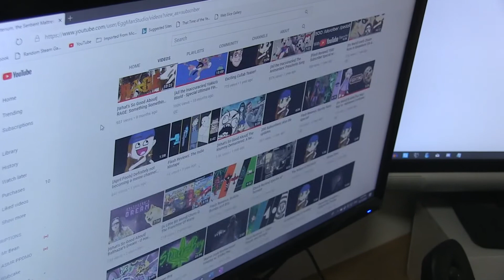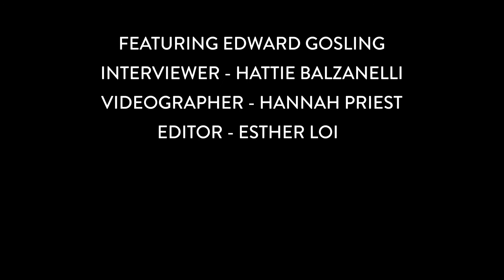Characters of Cardiff: Edward Gosling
Meet Edward as he talks to us about his university life as a student with Asperger's Syndrome.